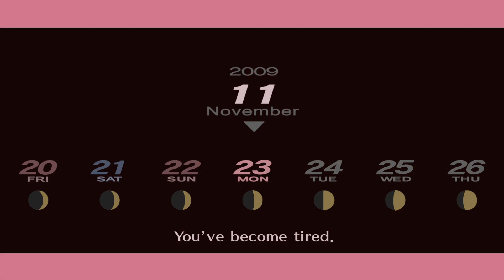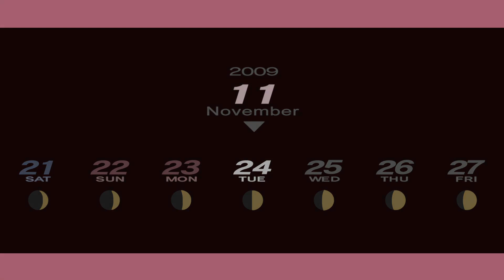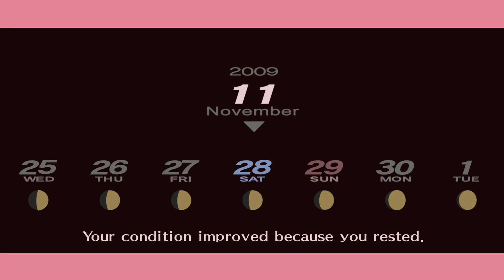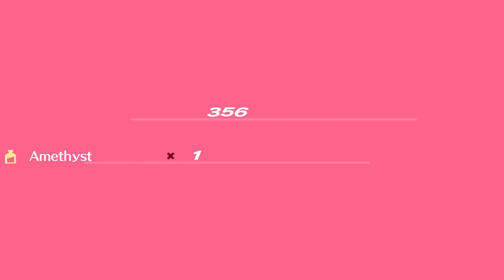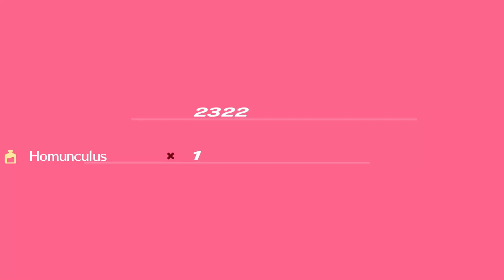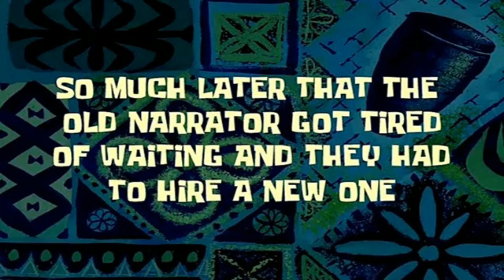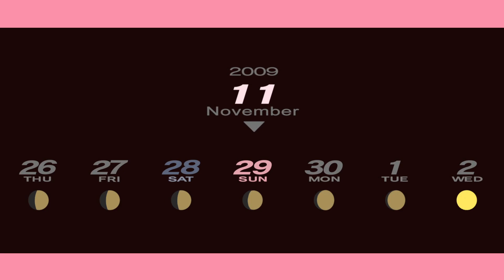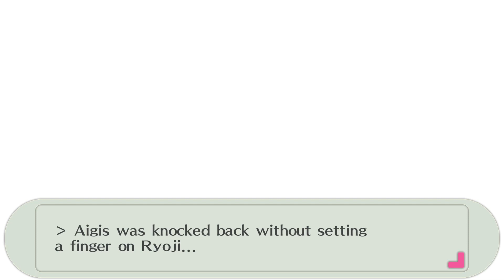15. Let's Play! Persona 3 Portable Part 15: The 8-Hour Slog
Persona 3 follows a group of high school students trying to cope with, understand and accept death in a world surrounded by it, as well as find their own reasons for living. They form a group called SEES in order to investigate the Dark Hour, a mysterious time period between one day and the next that few people are aware of. During the Dark Hour, SEES explores Tartarus, a large tower containing Shadows, creatures that feed on the minds of humans. To fight the Shadows, each member of SEES is able to summon a Persona, a manifestation of their inner self.

A traditional semi-blind Let's Play.

With another tragedy befalling the group, all they can do is give the affected party some space.

Unlike previous Persona titles on this channel, I have never played through P3P. I have seen gameplay for P3FES, but as P3P has a somewhat different storyline, this playthrough will be semi-blind. As a result, I am not using a guide, except for two confidants - Fortune and Moon (as recommended by a friend).

All credit to these guides goes to James Galizio.

It's also available on PlayStation Portable, PlayStation Vita*, PlayStation 4, PlayStation 5*,
Nintendo Switch, Xbox One*, Xbox Series X/S*, Microsoft Windows Store.